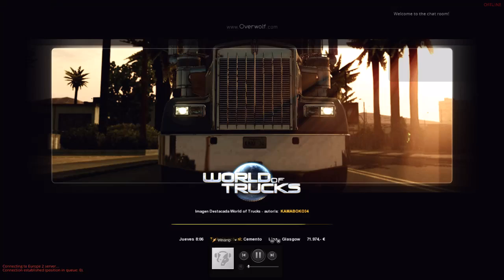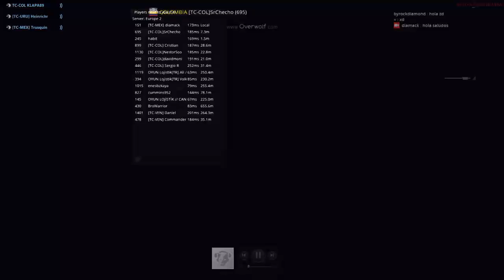convoy nocturno de sabado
Pulsa el botón de like / dislike si asi lo prefieras. No se te olvide dar en favorito y compartir el video si te gusto. También dejame un comentario si lo deseas porque tu opinión me es muy útil

Visitame en mis otros canales

Que es donde hago streaming

Si eres de los que le gustan los juegos de simulacion este es tu grupo unete a este grupo donde podras conocer y jugar con gente 100% Latino Americana.